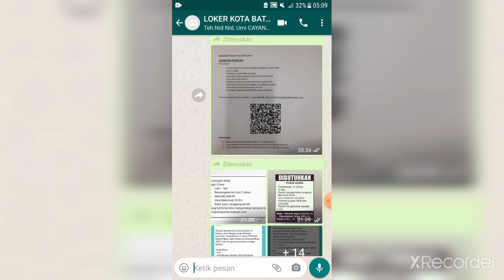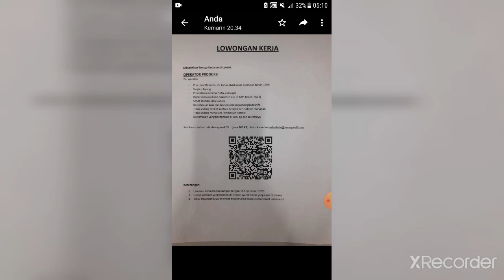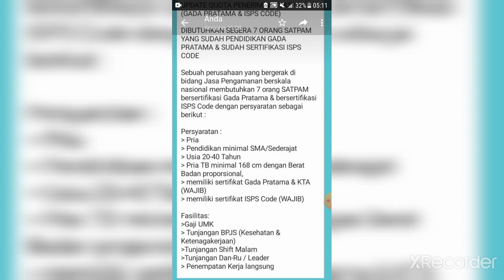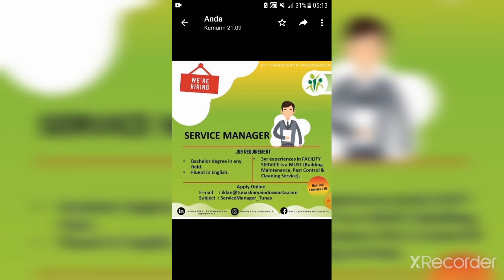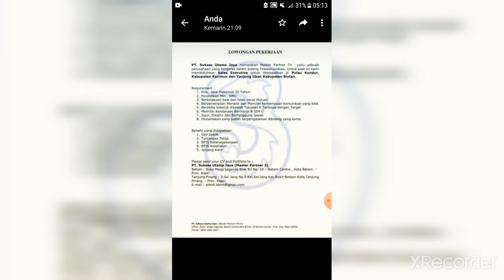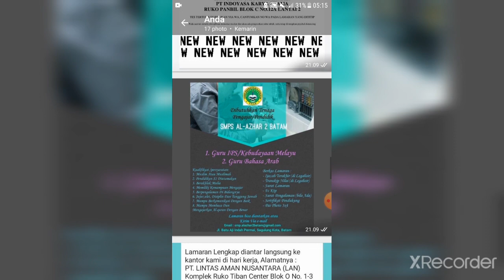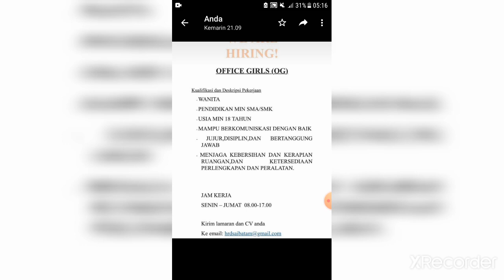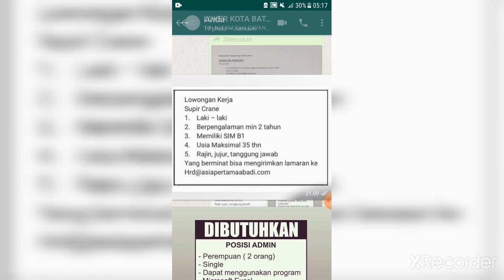LOWONGAN KERJA BATAM TERBARU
Silahkan cek ada sekitar 18 loker siapa tau ada loker yang sedang anda cari.